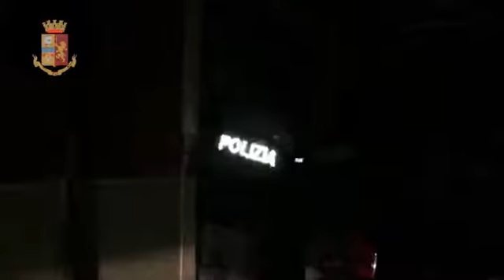Catania, sodalizio criminale: compievano reati di associazione per delinquere di tipo mafioso